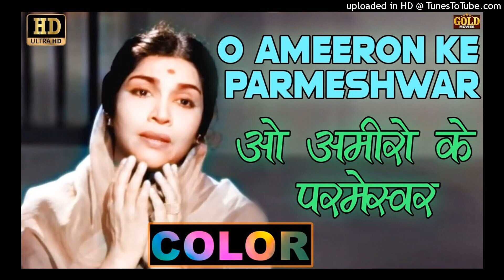Best Of Lata ji - O Ameeron Ke Parameshwar - COVER.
Movie : Paigham 1959
Singer : Asha Bhosle
Anil Chauhan,
Bala Chaturvedi,
Home karaoke,
Jitendra Bhave,
Niraj Jain,
Karaoke 99,
Malhar sangeet,
Best karaoke,
Musix reluxe,
Ravindra Kamble,
Sagar karaoke tracks,
Satish Tavag,
Stephen C,